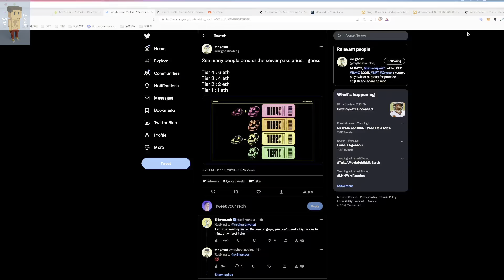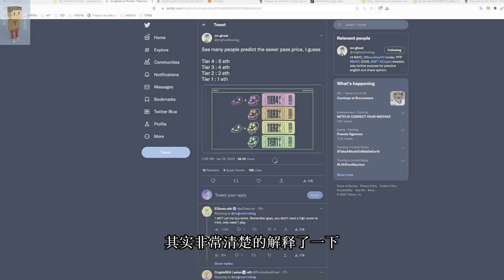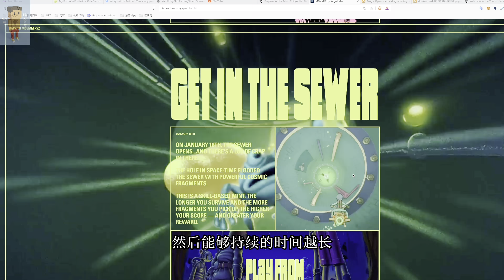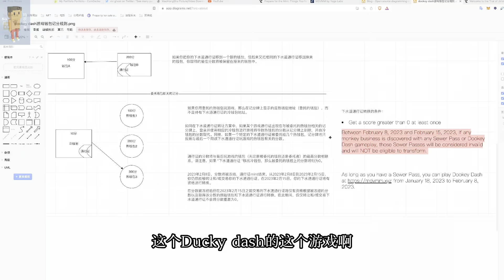Yuga Lab小游戏，Dookey Dash，钱包记分规则